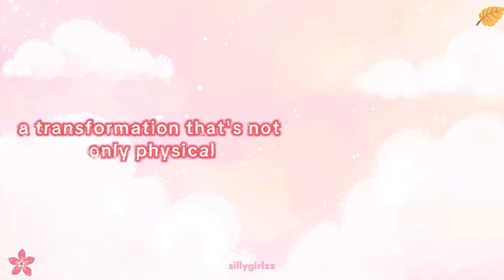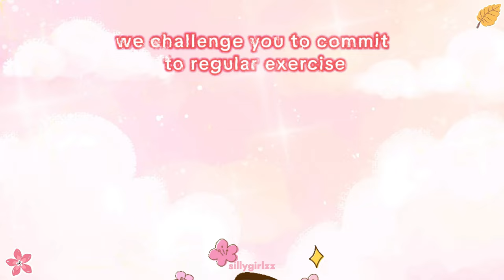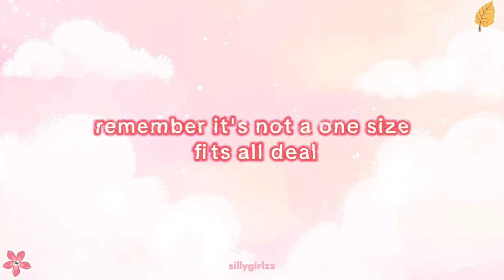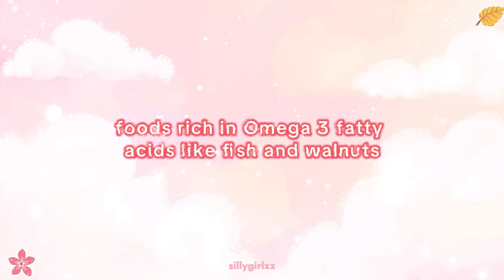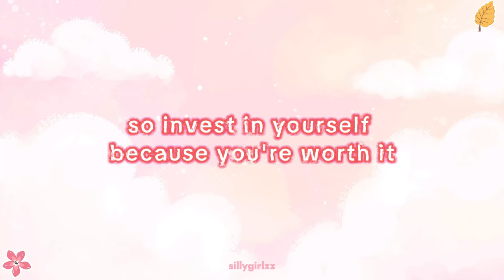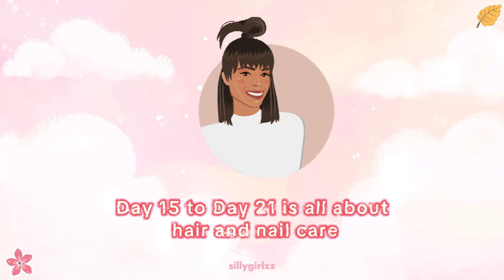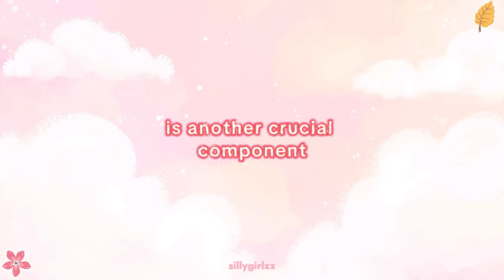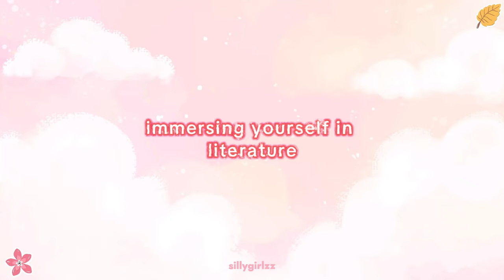how to glow up in 1 month🌸💌 (Step-by-Step guide to have a glow up for 2024)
｡ﾟ•┈🎀┈• ｡ﾟ

hi sillygirlzz!

in this exciting video, i'm guiding you how to glow up in 1 month🌸💌 (Step-by-Step guide to have a glow up for 2024)

how to glow up in a month, how to glow up for 2024, glow up tips for teens, 2024 glow up, how to glow up, how to glow up over the winter, how to glow up mentally and physically, how to actually glow up, glow up tips, a guide to glowing up, glow up transformation, glow up tips

00:00:00
Introduction

00:00:26
Physical Glow Up

00:02:25
Facial Glow Up

00:04:22
30-Day Challenge Guide

00:06:14
Hair and Nails Glow Up

00:07:14
Style and Academic Glow Up

00:08:02
Mental Glow Up

00:08:58
Conclusion

note: send an email if you want your picture/video be credited. thankyou.